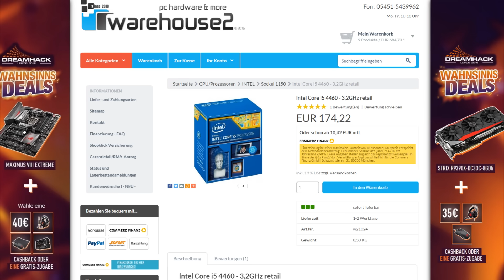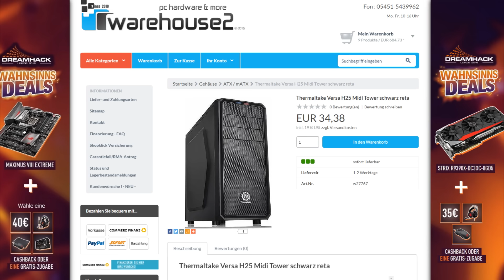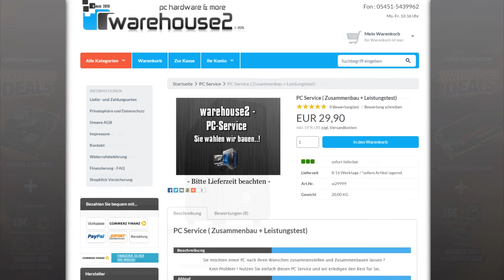Gaming Pc für 700€ Februar 2016 | PC günstig kaufen / Computer billig zusammenstellen